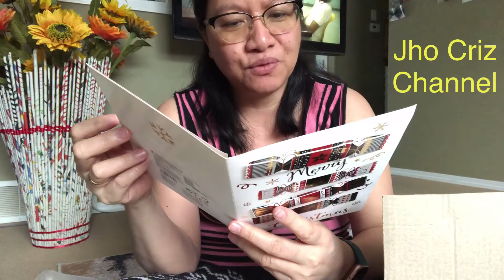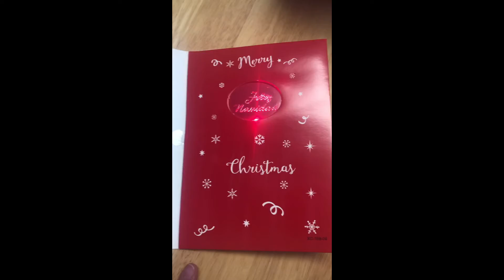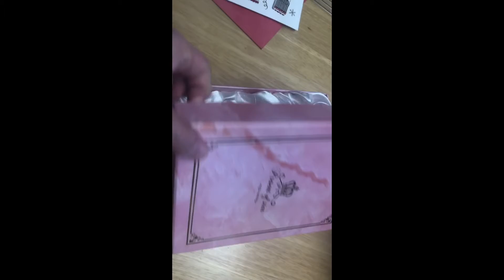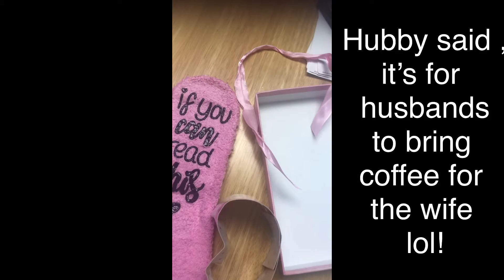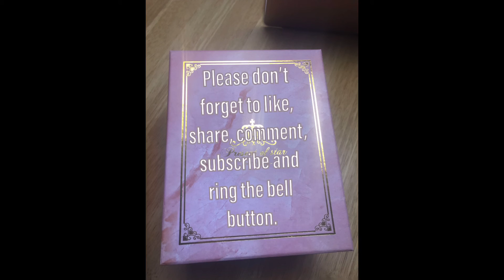Unboxing Christmas Gift from Spain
Yes, Christmas gift still coming. This was a Christmas gift that I’ve won from my co business owner. She held a raffle on her business page to all who support and follow her business page. Tonnes of name were drawn and luckily her daughter picked my name and there you go.
I’m thankful on our online business because aside from financial income support that we are getting we also gain lots of friends around the world.
As a gratitude I volunteered myself to be interviewed by Natascha on her usually go live interview on her page.
I inserted a clips of the drawing and her interview with me. The title of the video is “How To Build Your Own Digital Business”.
Thank you for watching and please don’t forget to like, comment, share , subscribe and tap the bell so that you will be get notified if I have a new video content uploaded.
Happy weekend! Bye for now!